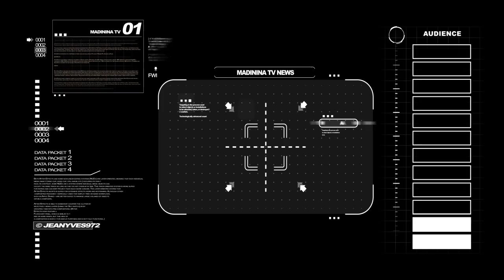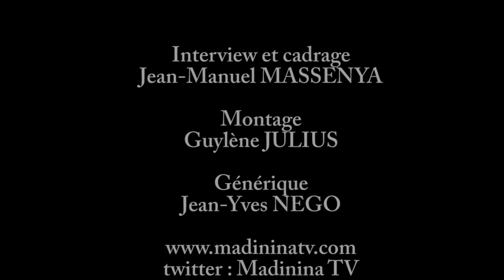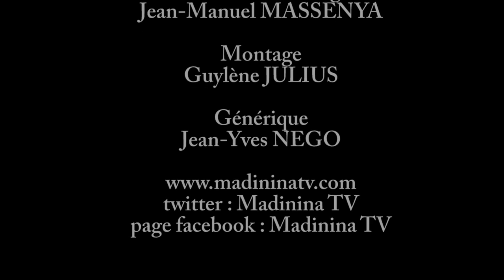ITV : Claude LISE - MadininaTV.com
Claude LISE, RDM
Conseiller Général, Ancien Président du Conseil Général, Ancien Sénateur de la Martinique, Ancien Député de la Martinique